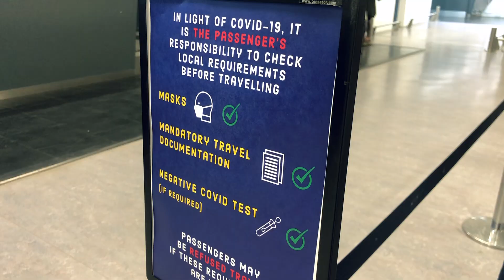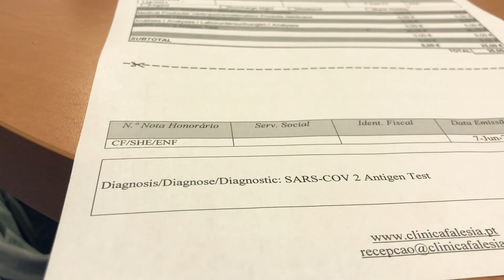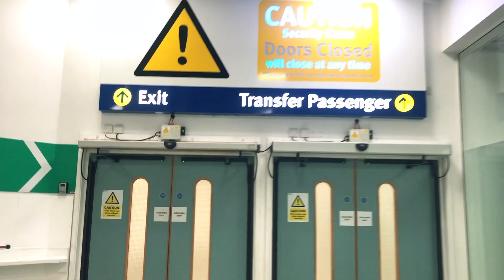ESCAPING From Portugal Before QUARANTINE | Learn To Surf With Me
What's up gangsters, today is a bit of a different video - venturing back into the travel sphere this vlog is about sun, surfing and escaping quarantine in Portugal.

The UK Government changed the rules about quarantining on the way home from Portugal WHILE I WAS THERE. I had to cut my surf camp short, and book an emergency flight home. The panic at the airport was unreal.

Shoutout to my slightly older travel friends that came with my on this trip (aka my parents).

💡Some random Chinese soft box lights from eBay

About Me 👨🏾‍⚕️

I am a 26 year old Junior Doctor and Comedian, training to be a GP in Manchester. I make videos about medicine, but make them fun. Join the team to see what the life of a doctor is really like.

This video is accurate to the best of my knowledge and is for information only and should not be used for the diagnosis or treatment of medical conditions.